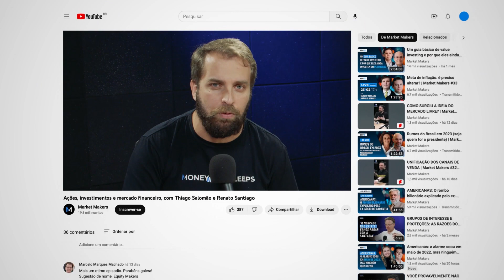CIELO: DE SHORT OBRIGATÓRIO A MAIOR ALTA DE 2022 | Market Makers #41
Episódio para os que estavam com saudades de um papo focado exclusivamente em ações! Recebemos dois gestores que têm sido grandes ganhadores de dinheiro na bolsa: Guilherme Motta entregou 65% de rentabilidade nos 12 primeiros meses de vida do Studio Long Bias. Já Gustavo Kataguiri toca o Vinci Total Return, que está com retorno de 52% desde o início (dez/19), superando em mais de 10 pontos a meta de performance do fundo (IPCA + yield).

Na pauta: AÇÕES! Eles falaram quais as empresas preferidas de suas carteiras, tanto na compra quanto na venda (sim, cada um deles abriu um short para nós). Você vai entender por que a Cielo tem muito a ganhar se a crise de crédito continuar impactando as varejistas e por que a Totvs é uma das empresas que mais pode ganhar com uma reforma tributária.

Ações analisadas:
- Itaú
- BB
- BTG
- XP
- Cielo
- Totvs
- Suzano (short)
- Assaí (short)

Convidado: Guilherme Motta, gestor do Studio Long Bias, e Gustavo Kataguiri, gestor da Vinci Partners